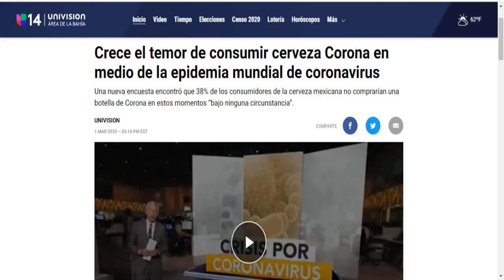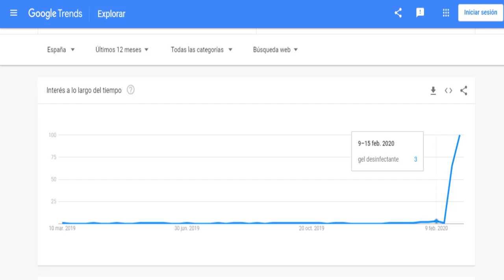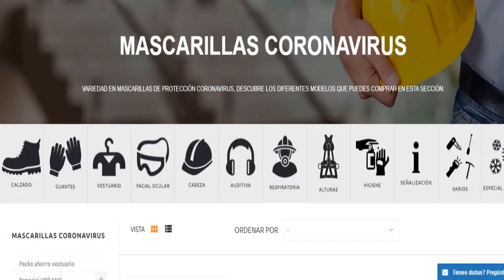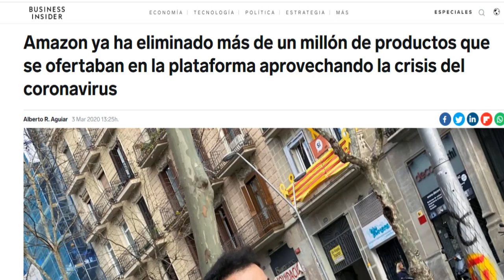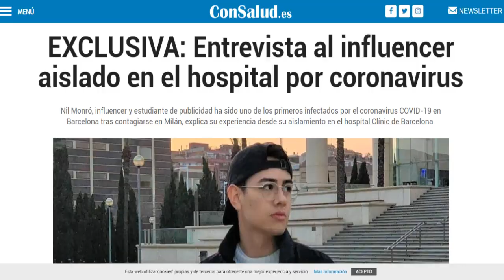Coronavirus, tienes que saber esto !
El miedo vende y hay muchos intereses de por medio, es mejor estar desinformados que mal informados.